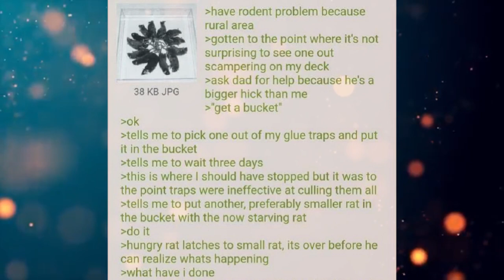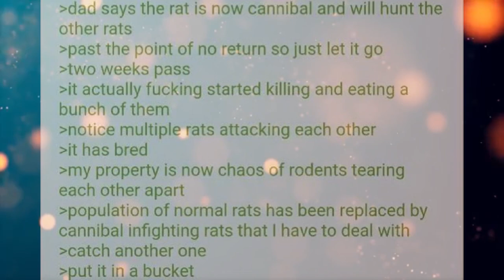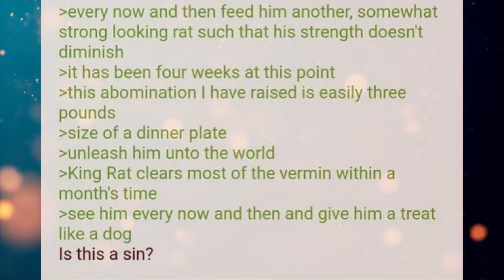Funny Greentext Stories: King Rat (/b/)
I mean...if it works.

Current Patreons:
IareGM
ProbablyFutureConvict
Rinuno
Aaron Ferry
Killgor
Sullivan Imbert
Gray Zraze
arthur D. gonzalez-martin
Scaratyl Obsidian
Aaron12523
John S.
Robin Will Andersson
IronDan
Ryan Wilson
MarakEvans
KItten
Brandon Power
Cuauhtemoc Chavez
Frosty Ozzy
Toteki
Oberynne
jal leo
Addiason Vess
Luke taylor
Martin Svendsen
Damion85
Marko
Vincent McQuay
Inquisitor Kobold
Lordin9984
Edgar
Captain Max
Ed Corulli aka DragonAmongUs
Justin Goedegebuur
Damian Dougall
Payton Jones
Daniel Benson
FunzoSuruali
Nethel
Green Raccoon
nathan kearney
ChocolateSwordfish
Brandon Burchatz
Gabe Armiger
Kevin Champine
A pack of rats
NoContextGiven
Geeko170
Nevada Skead
Shadowrunner DF
Stitch1562
Caleb Yeates
Dream Roar
Espen
Steven Gloyd
Nathan Pell
Logan Crume
Adrian Olvera
dakoda premo
Strider Carrick
Reese
John Doe
Elliott
Dylan M Strickland
Devan Mitchem
Joe
Casper Majoie
DerTimoTyp
Michael Moore
Revius
Jacques HuÃŸmann
zander Stevens
liam albers
EJ Baham
Forest Mitchem
mike guilbeaux
Thomas Fielding
Shizo
jkbscopes
Jabier Esteban
Inquisitor-Yog-Sothoth
SketchedBun
Superawesomegoku
Firewing
William Elliott
Crimson Clover
Keelan Hollinger
Jaggi
Daniel
Mraky
Irish Badger
Eve M L Lehar
PaweÅ‚
Panda
Fornax42
tommygun1119
D19x0
Jokerman780
Finlay Laidlaw
f
Mathe
Daniel Aparicio
Jonathan Vaughn
mikel Ward
Anon Anon
Cameron Swinton
Lueboy The Man
Lee Smith
Jeffavious 357
Travis  Ford
Valek Azogoth
sleepyboi Snorlax
Joshua Gilbert
Signlesss
Dooj
Kekken
Space Phoenix
Andreas Paulsson
H-Town_F2
Frayo
logan
Mark Theunis
Jazmin Gutierrez
LostFeathers
Jacob Collier
quinn
Drunkenhobo9d
Civer
Slackers United
Jonathan Van Sickle
Knut Breitschuh
William The Raven
Blacksun
Joaquin Rincon
Jamal Leslie
Matthew Hyland
Jackster daniels
Austin Hunter Ahrens
Jordan Stoll
Corvo1Attano
Justin Newsome
MikeHuntforMayor
Rei 3155
Kronos
Obsidian
conor duffy
Lobo56789
Steven armes
Cody Needham
Karakal
markoatonc
Devin Mason
phantomstar189
Jorttovoy nunya
Davan Krueger
Sami Luhio
Derrick Young
liam johnston
Patrick Mcgreevy
N8
PrimalAge
Cho
Jason Nicholas Bacon
Troy Kivlin
The Fire Piper
Bryan D
J. Howard
Samuel king
Nikolous Rice
Dwavenminer
Daddy Jesus
Warutteri
Daniel Gartin
Jeromy Carmickle
Jeffrey hedlund
RUBEN
Deadlucky1
Dan Chadwick
Dionysus
Wolflet
Joel Nikula
Erick Jaquez
Weston Simmons
Stephen Dower
SDB
TheGearsAreDead
laurine manigat
Elim Tevir
Martin
Micky
Raymond Demara
Christopher Heredia
Crimson Blaze
Logan Herron
John Weaver
Jon Doe
Silvan Fricker
Mr. Karlsson
Jonathon Chasteler
Cloodden
genomephilanthropist
boone stover
Thobias Ã¥man
Nicholas Johnson
TheBadassForunnerElite
oliver Pettersson
John Arians
SCP-49730
Jeff Kaiser
Purple Magi
Matthew
Mr. NoNameA2601
William Howard
Andre Tolmich
Ross Warden
saber154
Cameron
Felipe Agudelo
juan ruvalcaba
Davin Smith
chaoticPopo
Vanopolis
Chris McKee
chzoe warford
Javier E
Mr.Monical
Angry Bear Dad
but span
Enterprise
Tradainian
C Slimm
Quakes
daniel mayo
Adrian IwaÅ„ski
Joshua brown
Lux_Imperia
Tech Priest Toaster
Thirteenth Angel
Drakos
chaosdays
john
Andreas Starz
Nathaniel Krauss
Namel909
Devara Saira
PATRICK JAN JOSUA DAVIDSEN
NightVision
Nathan west
Tyler John Williams
DragenDragoon
OTTO DBS Gaming
Danial Zujkowski
king vice
Roy Nicolaysen
DebautcheryDecanter
julekule
Dragonking
Riokan
Brice Abbott
the sober viking
Arin Storm
Logan Kuhlman
Richard Green
CLOROX D VIKING
Wln424
Viridity one
ShadaePrajschet
Burnt Toast
Spencer Smith
jordan simmons
Fluffy Kobold
Chandler Riley
Thomas Panis
John Meek
turnip hunter
shadow sword001
Jim Flint
koollman
Dank Matter